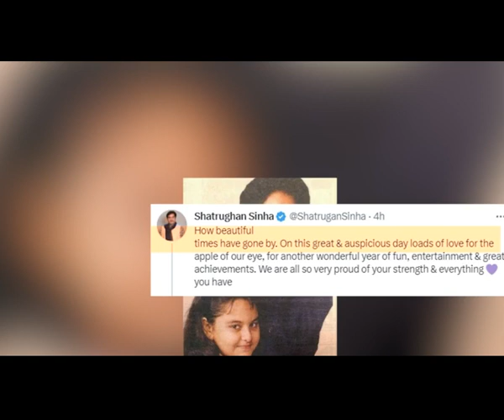Shatrughan Sinha pens heartwarming birthday note for daughter Sonakshi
Actress Sonakshi Sinha turned a year older today. On her special day, her father and veteran actor and politician Shatrughan Sinha penned a heart-warming birthday note for her and praised her for the milestone she has created with her latest release 'Dahaad'.